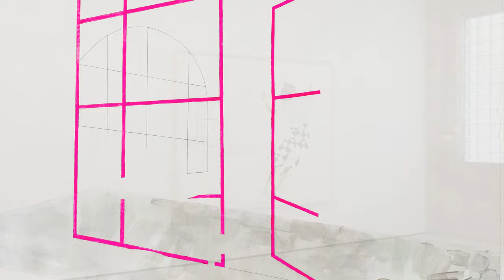ruby onyinyechi amanze Thinghood